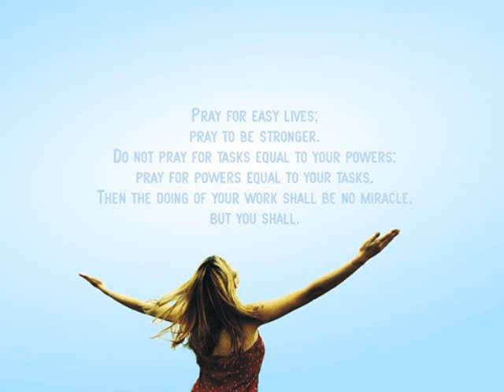COLLEGE LIFE : a CJITS Exclusive (released on Aug 21st, 2007)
CLICK HERE for the NEW version!!